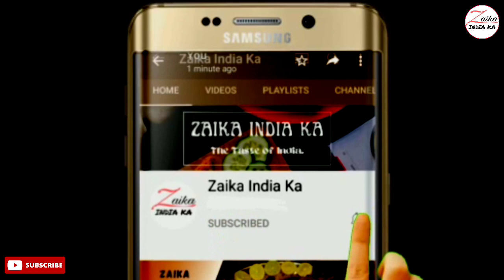Gulgule ki Recipe | गुलगुले कैसे बनाए | Sweet Pua Recipe | Zaika India ka Recipe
फूले फूले गुलगुले बनाए बड़े ही आसान तरीके से ...
Gulgule recipe in hindi
How to make gulgule

1 cup – 200 ml

सामग्री
1 कप पिसी हुई चीनी
2 कप गेहूं का आटा
1 tsp सौंफ

Ingredients
1 cup powdered sugar
2 cups wheat flour
1 tsp fennel